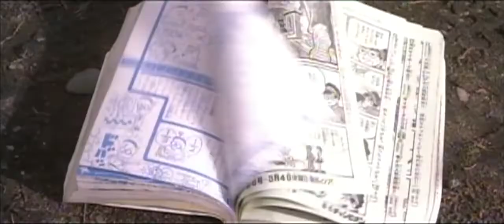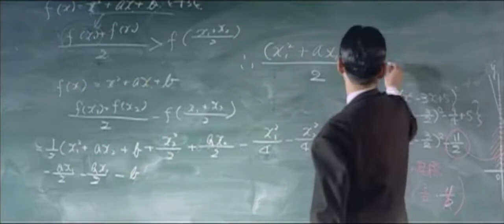A Young Man's Stronghold (Hiko Shonen: Wakamono No Toride, 非行少年 若者の砦) 1970 trailer. Meiko Kaji 梶芽衣子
Directed by Toshiya Fujita (藤田敏八) and starring:
Meiko Kaji (梶芽衣子)
Chieko Matsubara (松原智恵子)
Takeo Chii (地井武男)
Juzo Itami (伊丹十三)
Shoji Ishibashi (石橋正次)
Shinjiro Ehara (江原 真二郎)
Yōko Minamida (南田 洋子)

Uploaded for MeikoKaji.net